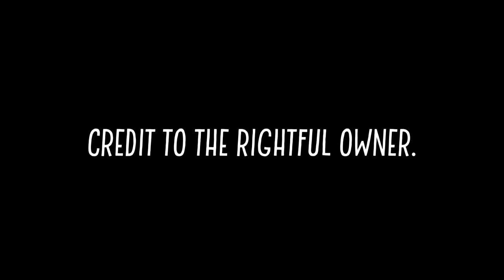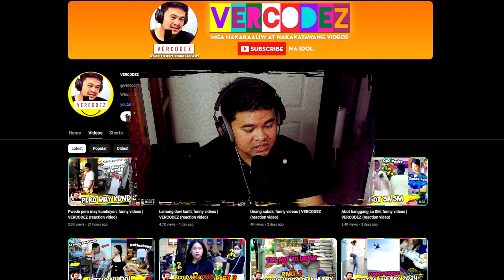Yung may customer kang magician, funny videos | VERCODEZ (reaction video)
Video Title: Yung may customer kang magician, funny videos | VERCODEZ (reaction video)